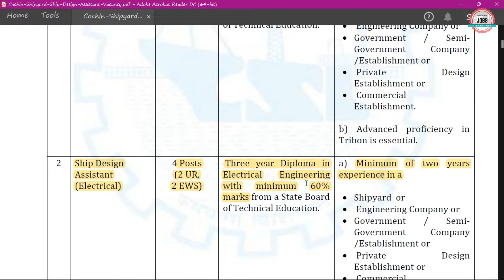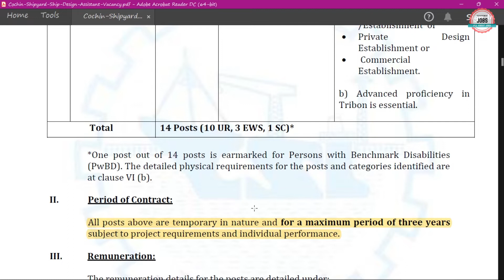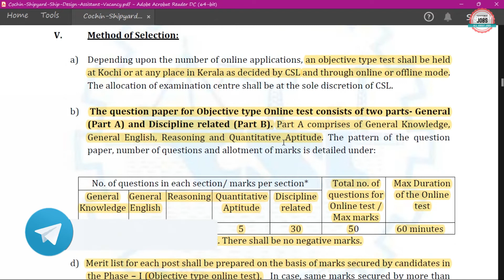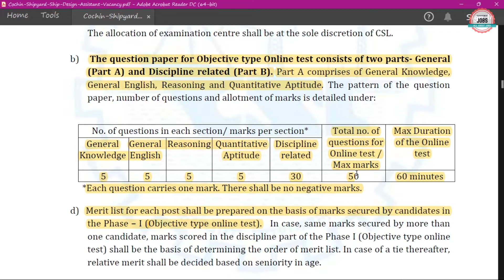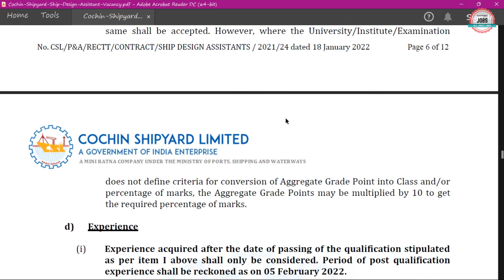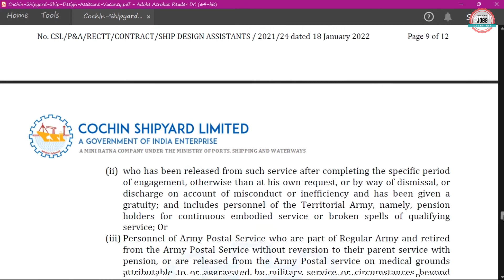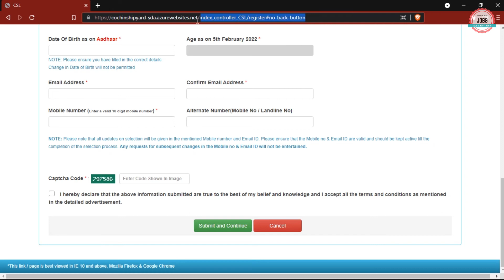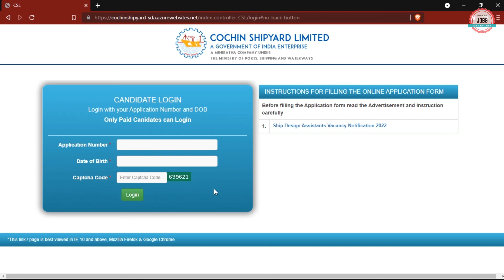COCHIN SHIPYARD RECRUITMENT 2022 | CSL DESIGN ASSISTANT RECRUITMENT 2022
Cochin Shipyard Ltd (CSL) has Inviting Online Application Form for the Recruitment of Design Assistant.